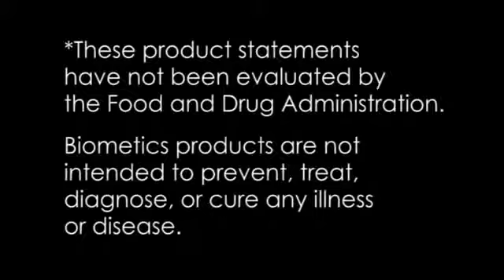Biometics Youngevity - Bio Nite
Biometics Youngevity is a new product line that has me blown away! When you can feel the difference in a matter of minutes, thats a product to take. Dr Wallach and Biometics go very well together.